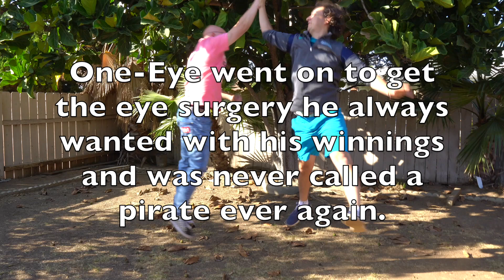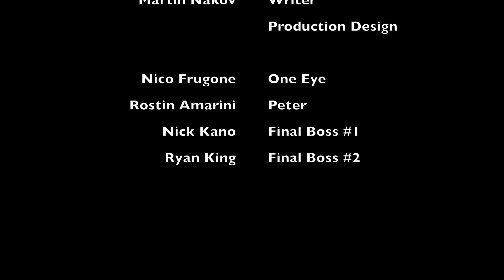One Eye (TFM Petition)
A film directed, filmed and edited my myself.